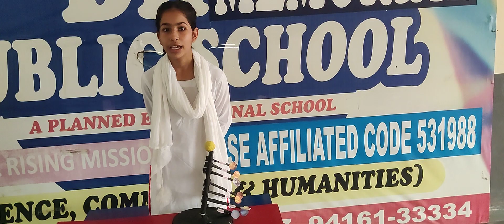DRM PUBLIC SCHOOL DESRAJ COLONY PANIPAT.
School activity#
science Activity #
activityschool#
studentconfidancedevlope#
studentmikespeech #
Student#
Scienceproject#
schoolproject